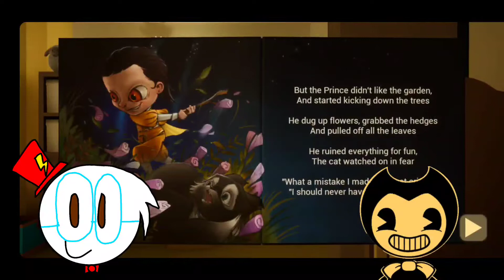Mook and bendy play the baby in yellow